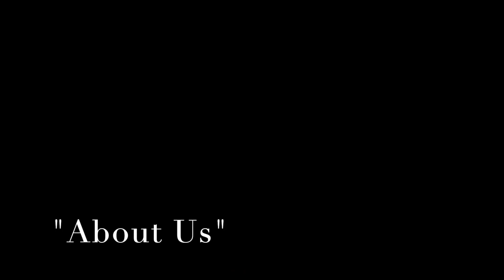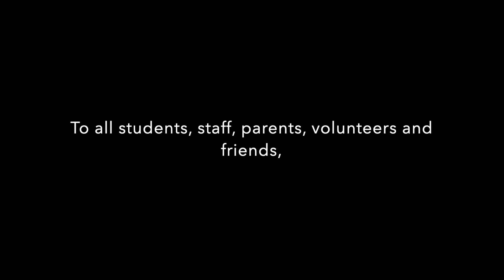KWP20 "About Us" Season Review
Season wrap up for Kamiak Winter Percussion 2020 and their show "About Us".